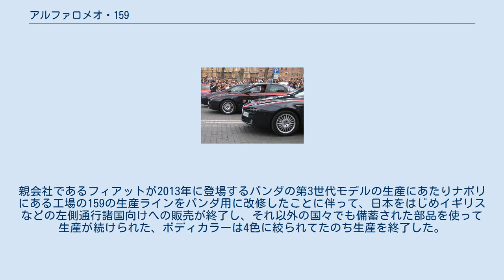アルファロメオ・159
159を使用しているカラビニエリのパトロールカー 159（タイプ939 / Tipo 939）は、アルファロメオが製造、販売していた自動車である。
 ヒット作アルファ156の後継車として、2005年のジュネーブ・モーターショーで発表された。
外観デザインは巨匠ジョルジェット・ジウジアーロとアルファロメオ・デザインセンターとの共同作業によるもので、フロントフェイスは、先立ってコンセプトカーが公開されたアルファロメオ・ブレラのイメージを色濃く反映している。
歴史と伝統の盾型グリルを中心に、左右に3連ライトを配した見る人に強烈なインパクトを与えるいかにもアルファロメオの作品らしい仕上がり。
 先代156同様、セダンに続きワゴンも設定。
ワゴンは先代にあたる「156スポーツワゴン」の後を継ぎ、“最も美しいワゴン”と評された。
156から大幅に車体、特に全幅が拡大されたが、ジウジアーロは「ブレラ顔を正しく魅力ある表現にするには、この車幅が必要だった。」と語っている。
（実際の旋回性能については、前輪切れ角の増加により、実は156よりも向上している。） GMと共同開発されたGM/フィアット・プレミアムプラットフォームが用いられ、これは上述のブレラも同様である。
当初設定されたエンジンはガソリンが、直列4気筒の1.8、1.9、2.2とV型6気筒3.2リットル。
ディーゼルは、直列4気筒1.9リットルと直列5気筒2.4リットル。
日本では2.2と3.2リットルのガソリンエンジン2種のみが販売された。
 駆動方式はフロントエンジン・フロントドライブを基本とし、大出力の3.2リットルV6にはQ4と呼ばれる四輪駆動が用意される。
 アクティブセーフティ面では、トラクションコントロールASR、エンジンブレーキ時の操安性を保つMSR、ブレーキアシストHBA、EBD付きABSが、スタビリティコントロールVDCに統合制御される。
 目新しい所では坂道発進をスムーズにする「ヒルホールドシステム」が搭載されている。
 カラビニエリのパトカーや在外公館（大使館）、官庁の専用車としても多く使用されている他、アルファロメオがトリノオリンピックのオフィシャルスポンサーとして参画した際、数十台のアルファ159が組織委員会のオフィシャルカーとして提供された。
 2005年、ジュネーブ・モーターショーにて発表。
 2008年の一部改良で内装、ダッシュボードが変更され、一部にアルミニウムを使うことにより約45kgの軽量化を果たす。
 2009年に新型のガソリン直噴ターボエンジンを搭載した1750 TBiと2.0リットル・ディーゼルを導入。
 2010年、1750 TBi以外のガソリンエンジンを廃止。
 2011年にガソリンエンジンを廃止し、2.0リットル・ディーゼルのみとなった。
親会社であるフィアットが2013年に登場するパンダの第3世代モデルの生産にあたりナポリにある工場の159の生産ラインをパンダ用に改修したことに伴って、日本をはじめイギリスなどの左側通行諸国向けへの販売が終了し、それ以外の国々でも備蓄された部品を使って生産が続けられた、ボディカラーは4色に絞られてたのち生産を終了した。